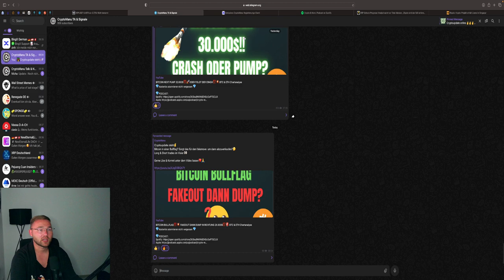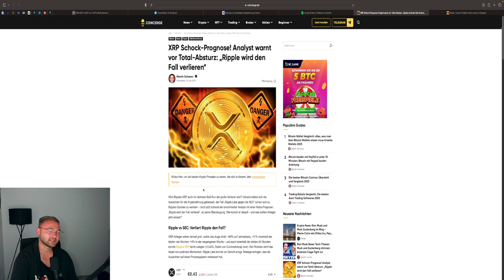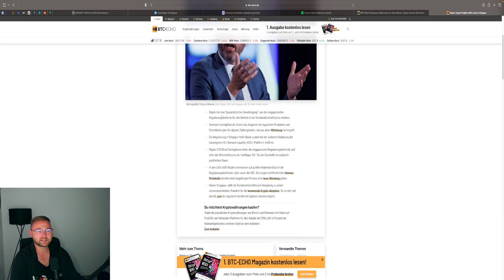XRP ZUM TODE VERURTEILT🚨 CRASH PROGNOSE🚨 LIZENZ IN SINGAPUR🚀 + CHARTANALYSE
⏱Timesteps:
00:00 Abo, Kommentar & Like nicht vergesse

👉 TRADING LERNEN?
✉️ Geschäftliche Anfragen ✉️